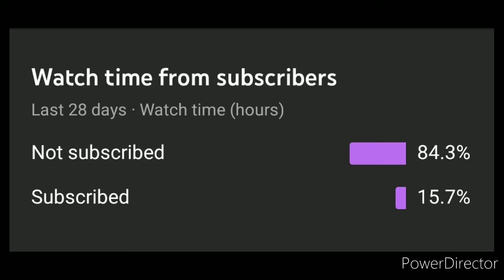I played against a HACKER in Among Us (Language Warning)